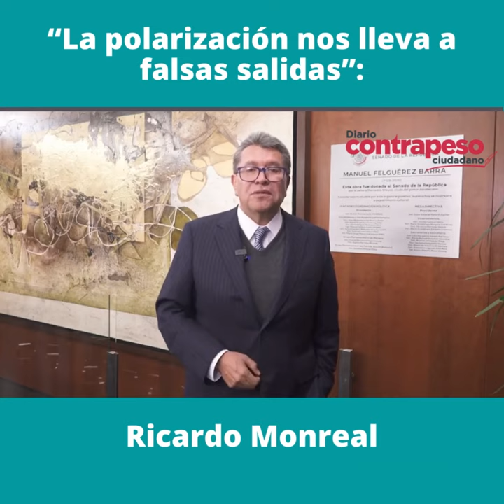“La polarización nos lleva a falsas salidas”: Ricardo Monreal